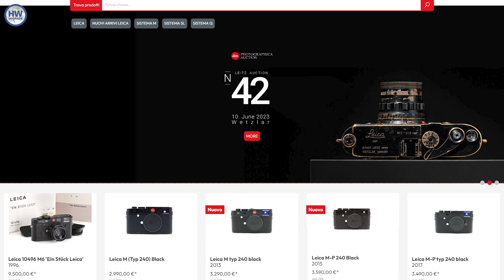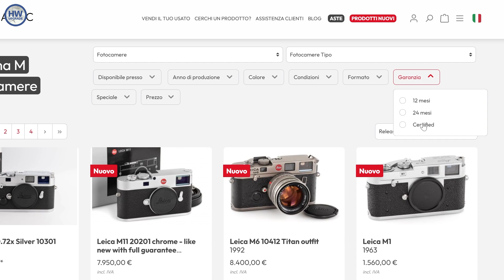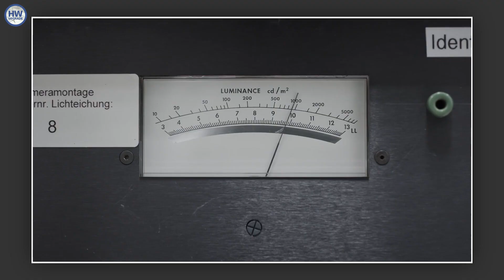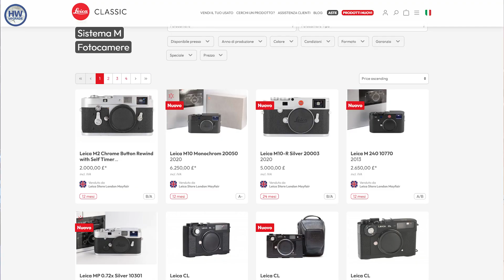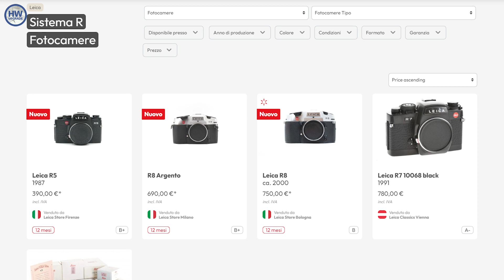Leica Classic: usato controllato in Germania, con fino a due anni di garanzia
Acquistare una Leica usata, ma con due anni di garanzia? Un sogno a occhi aperti per gli appassionati? No, è il programma Leica Classic, in cui ogni prodotto viene controllato (a Wetzlar in Germania nel caso delle digitali full frame) e venduto con due anni di garanzia. Abbiamo fatto un salto presso il Leica Store di Milano per incontrare Gilberto Benni Retail Coordinator di Leica Camera Italia e Responsabile Prodotti Usati, la persona più indicata per scoprire il programma usato certificato, controllato e garantito Leica Classic